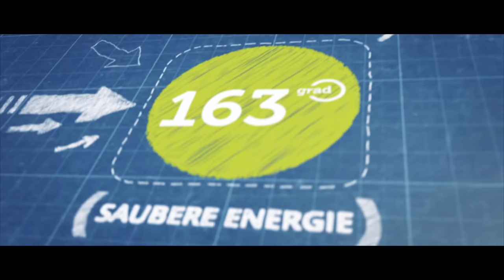RaceTrack ABB Formula e 2019 Berlin Tempelhof - Hot Lap - BMW i8 ViP Experience - 163 Grad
Eine schnelle Runde auf der Formel e Rennstrecke in Berlin Tempelhof on Board mit dem BMW i8 Coupé und Roadster.

163 Grad ist der YouTube Kanal, der seit 2014 Elektroautos testet neue Elektroautos vorstellt.

163 Grad bietet auch Ladelösungen für Unternehmen, Wohnungswirtschaft und Gastronomie an.